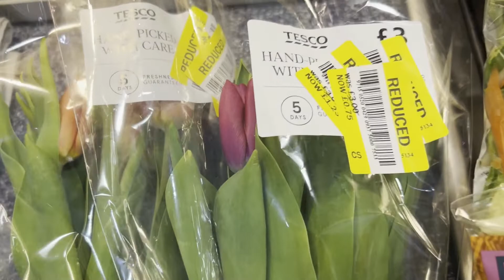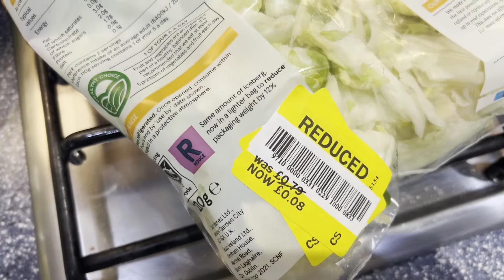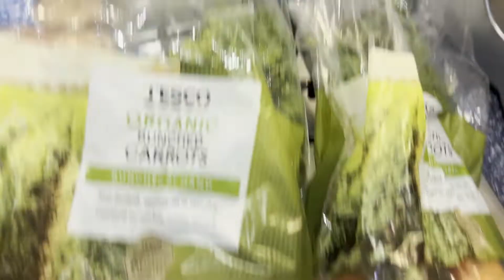SVUOTA LA SPESA CON RISPARMIO! Tutto per pochi centesimi!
Ciao a tutti e bentornati su occhioallapenna !!!
Come state? Io sono appena tornata dall'Italia e sto caricando dei video girati settimane fa, spero vi tengano compagnia!